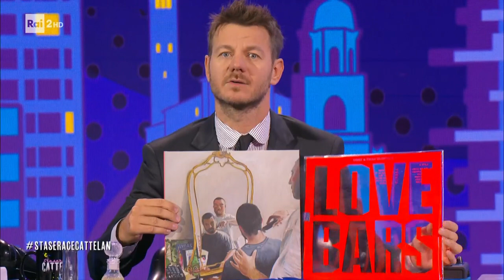Coez e Frah Quintale in "Lovebars" - Stasera c'è Cattelan su Rai2 del 10/10/2023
- Quest'estate ci hanno portato in giro con il loro singolo "Alta marea": ospiti a "Stasera c'è Cattelan", Coez e Frah Quintale si esibiscono con un pezzo che dà il titolo al loro ultimo album "Lovebars"!